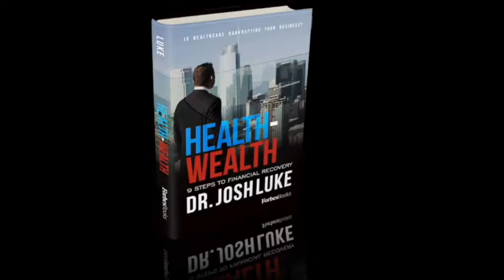The Health Wealth Loss Assessment Tool